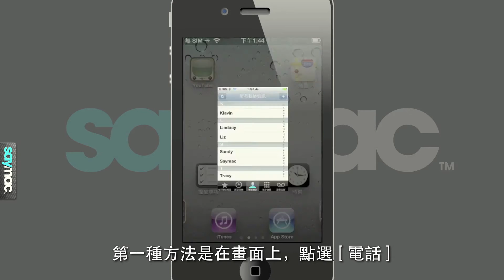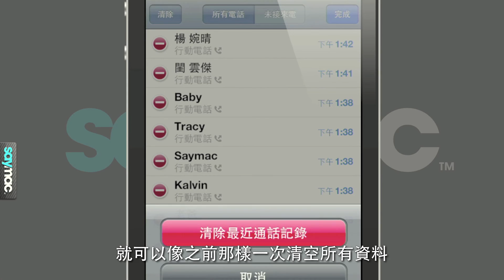如何在 iPhone 上刪除單筆通話記錄？ [iPhone 教學] | 中文字幕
[小技巧]
有時候我們不會打開電話簿去尋找常撥打的聯絡人電話，而會直接透過通話記錄撥打，但每天可能有許多同事、客戶、不知名的電話來電，通話記錄顯得相當凌亂，要找經常撥打的聯絡人便不容易。
最新的 iPhone 新增了兩種刪除單筆通話記錄的方式，讓你決定哪些通話記錄須留下或刪除，趕快來看看吧！